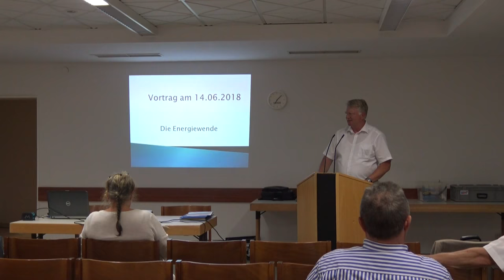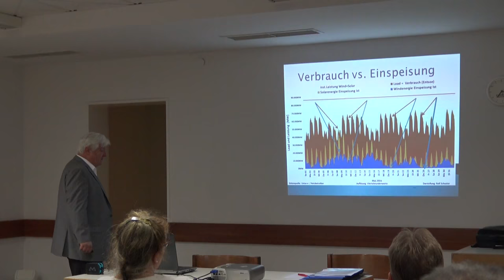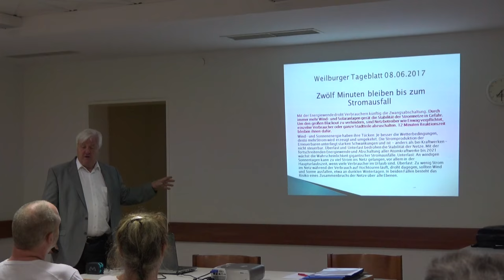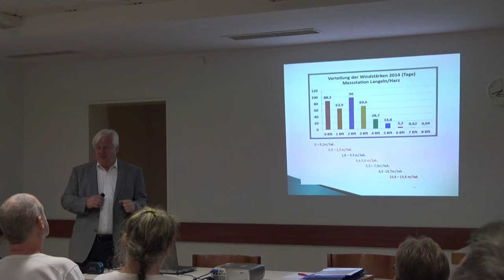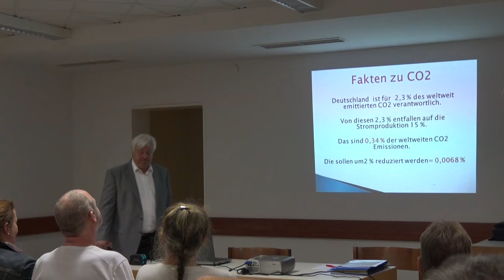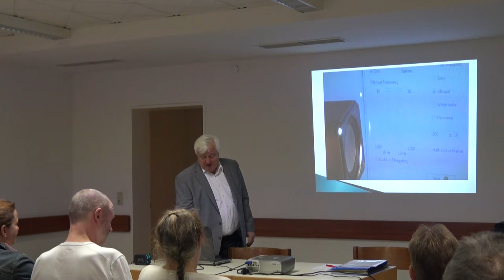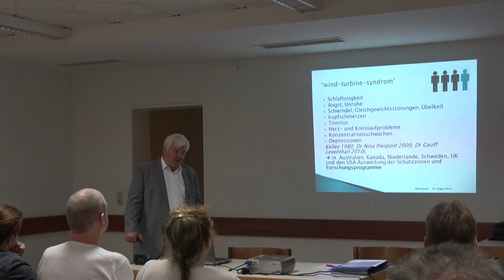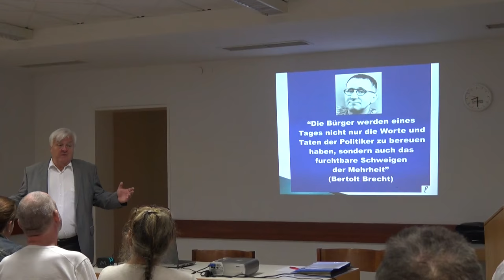Fraktion vor Ort - 2. Bürgerforum der AfD Kreistagsfraktion Waldeck-Frankenberg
Am 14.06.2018 veranstaltete die AfD-Fraktion im Kreistag Waldeck-Frankenberg ihre zweite, offene Fraktionssitzung.

Hierbei wurden die Anträge der Fraktion zur nächsten Kreistagssitzung am 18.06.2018 vorgestellt.

Der politische Schwerpunkt in der nächsten Sitzungsrunde lag auf dem Thema Windkraft. Hierzu präsentierte zunächst Herr Achim Göbel, 1. Vorsitzender des Regionalverband Taunus - Windkraft mit Vernunft e.V., umfangreiche, wissenschaftlich nach- und bewiesene Fakten zu diesem Thema, welche von den etablierten Parteien gerne verschwiegen werden. ab 1:30

Im Anschluss daran stellte Herr Hakola Dippel, energie- und umweltpolitischer Sprecher der Kreistagsfraktion, die nächsten Anträge vor:
• Keine weitere Beteiligung an Windparks
• Resolution an das Land Hessen zur Aussetzung des „2-Prozent-Zieles“ ab 1:30:02

Als nächstes erläuterte unser Fraktionsvorsitzender Stefan Ginder den Antrag „Erarbeitung eines Umsetzungskonzeptes stiller Alarm in den Büroräumen der Kreisverwaltung“. ab 1:40:20

Daran anschließend führte Frau Claudia Papst-Dippel, sozialpolitische Sprecherin der Kreistagsfraktion und Abgeordnete in der Verbandsversammlung des LWV Hessen, in den Antrag „Informationsaustausch mit dem Landeswohlfahrtsverband zum Thema Bundesteilhabegesetz (BTHG)“ ein. ab 1:44:22

Unser Kreisbeigeordneter Thorsten Huntzinger erklärte die Notwendigkeit des Antrages „Erlass einer Satzung über die Erhebung von Gebühren für die Unterbringung von Personen nach dem Landesaufnahmegesetz (Unterbringungsgebührensatzung)“. ab 1:48:10

Als letzten Punkt dieser zweiten, offenen Fraktionssitzung, begründete wiederum unser Fraktionsvorsitzender Stefan Ginder den Antrag „Altersüberprüfung unbegleiteter minderjähriger Ausländer“. ab 1:55:50